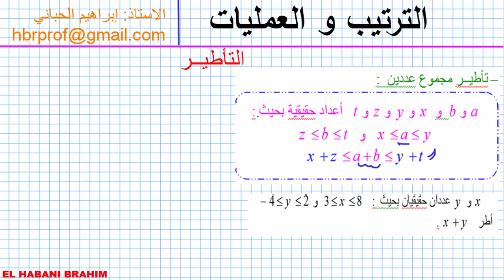الترتيب و العمليات 08 - تاطير مجموع عددين - جزء 01